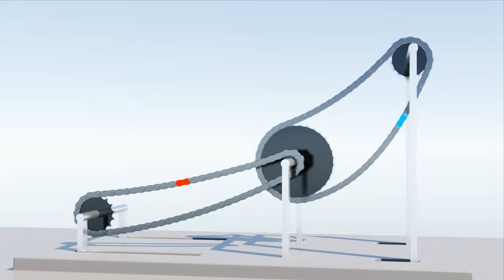Bike Chain Animation - Rigid Body 100% | Blender 2.92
Blender 2.92.0